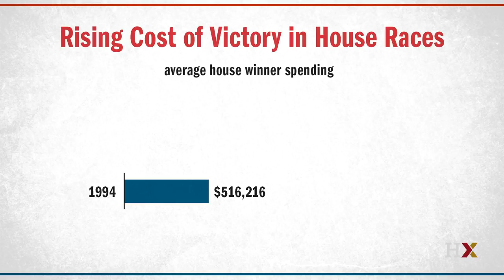How does representative government work?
Harvard Professor Thomas E. Patterson discusses how representative government has changed over time, pointing to the example of House elections.